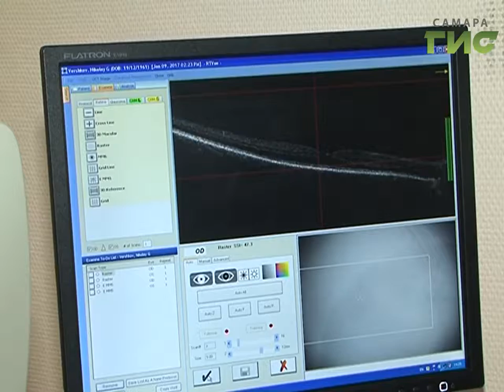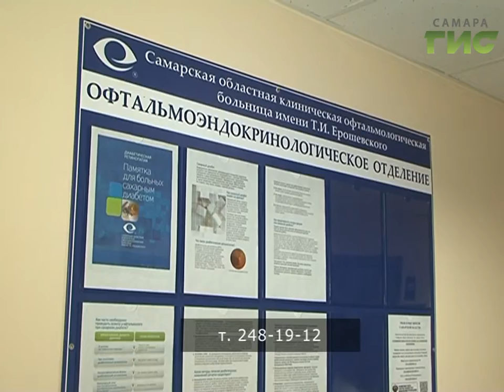В Самаре диабетики могут бесплатно проверить зрение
Самарская областная глазная больница запустила специальную программу. По утверждению специалистов, поражение сетчатки глаза - одно из самых частых осложнений сахарного диабета, которое приводит к необратимой слепоте. Но своевременно обнаруженные изменения на глазном дне позволят этого избежать.